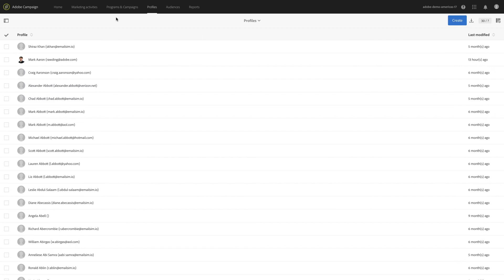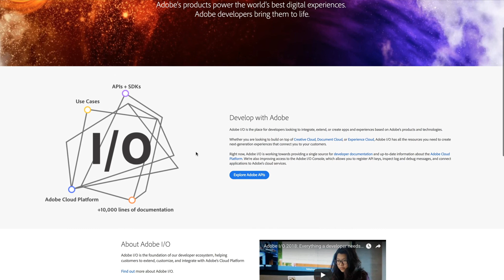Manage All Real-Time Marketing Needs with API Integrations from Adobe Campaign Standard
Marketers rely on real-time APIs to keep data up-to-date and trigger important communications with their customers at exactly the right moment. Learn more about Adobe Campaigns API capabilities and integrations